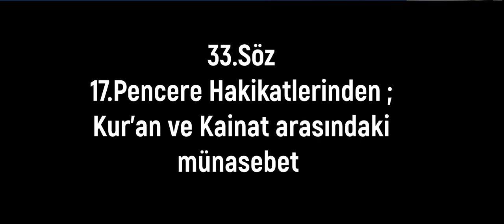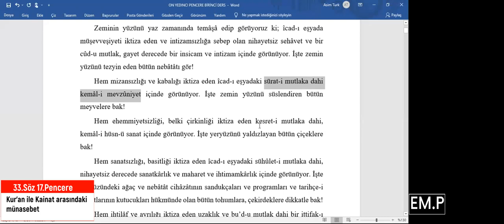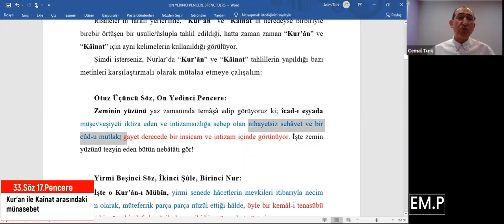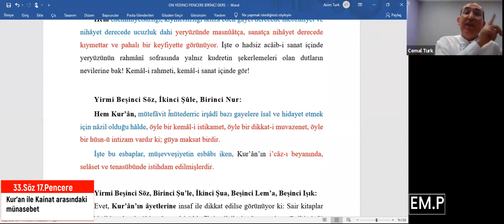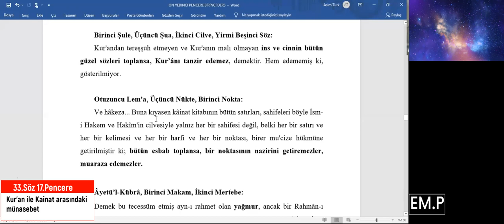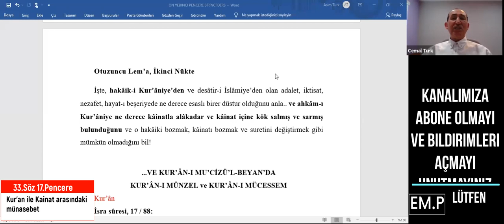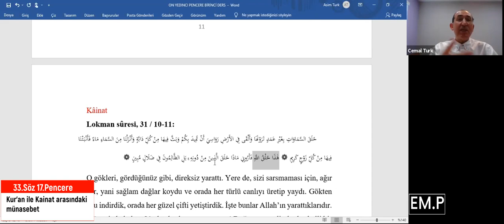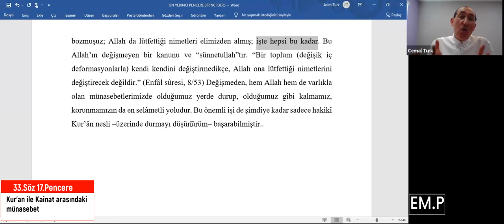33.Söz 17.Pencere Hakikatlerinden Kur'an ve Kainat münasebetleri Cemal Türk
33.Söz 17.Pencere Hakikatlerinden;
Kur'an ve Kainat münasebetleri
Tevhid
Tahkiki İman
İman-ı Billah
Marifette Terakki
Derslerden İstifade etmek için;
İnanarak,Özenerek,Eşeleyerek,İm'an-ı Nazarla,Pür dikkat,Üzerine odaklanarak,
İma ve göndermelerin izini sürerek ,Kelimelerin inceliklerini yakalamaya çalışarak ,Fikri Derinliği ,Muhteva zenginliğini ,edebi inceliği ,bedii güzellikleri de yakalamaya çalışarak ancak mümkün olabilir.
Cemal Türk
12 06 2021